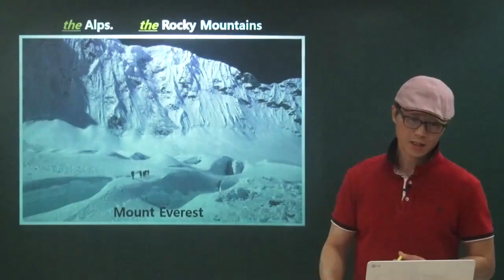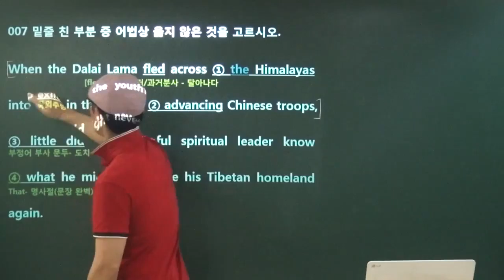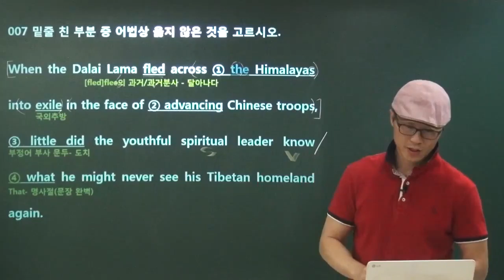20150823161120 영어돼지